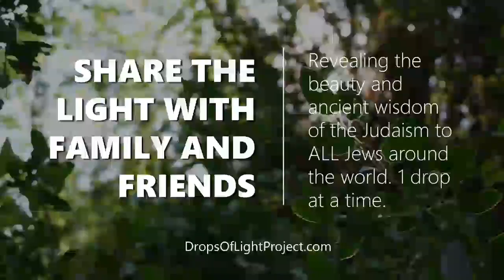The Continuity of the Jewish People Depend on it! (2 min+) Rabbi Ari Enkin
Why did the Angel of Esau attack Jacob? Why couldn't he attack Abraham or Isaac - what is so unique about Jacob's strength that made him the prime target? Watch Rabbi Ari Enkin